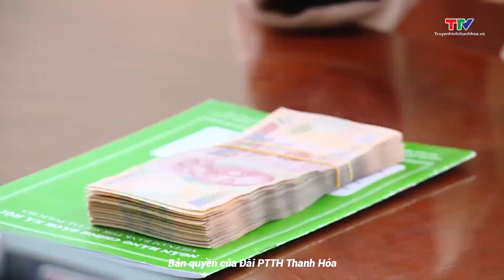Vốn tín dụng chính sách góp phần phát triển sản phẩm OCOP